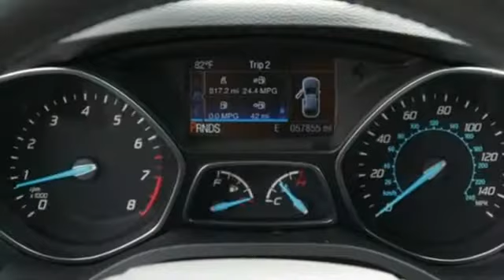Used 2016 Ford Escape Saint Paul White-Bear-Lake, MN W92341M - SOLD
Year: 2016
Make: Ford
Model: Escape
Trim: 4WD 4dr Titanium 2.0l 4cyl
Engine: 122 L 4 Cyl. Cyl.
Transmission: 6-Speed A/T
Color: Ruby Red Metallic Tinted Clearcoat
Interior: Charcoal Black
Mileage: 57855
Stock #: W92341M
VIN: 1FMCU9J99GUC37524
Ecoboost Titanium with a lifetime powertrain warranty that covers the engine, the turbo, the all wheel drive, the transmission and more. Lots of extra features not standard on lessor models like heated leather and much more. CARFAX says it's a one owner too. Money back guarantee!

Address:
3400 Highway 61 North